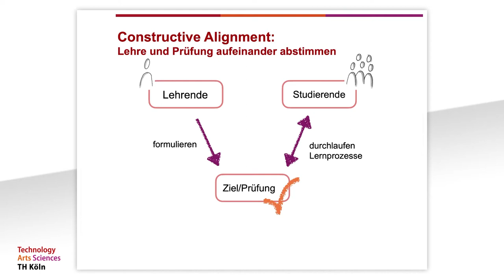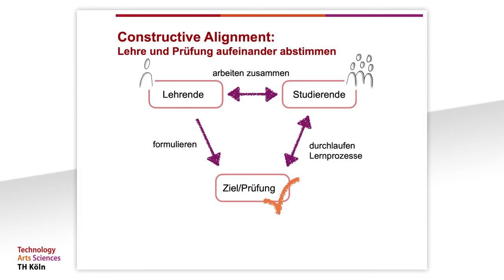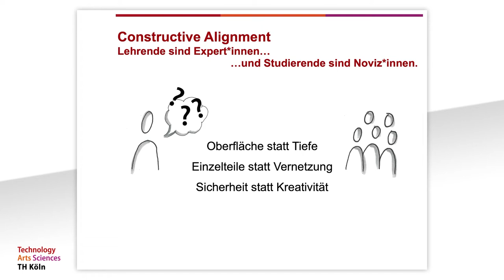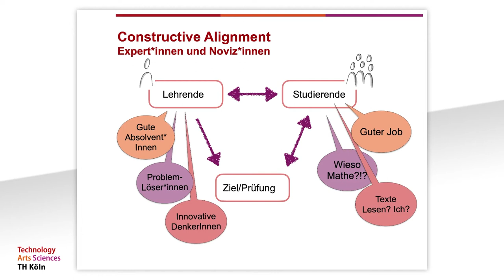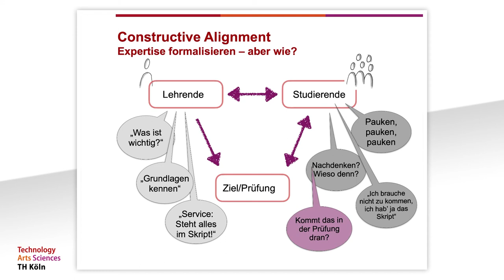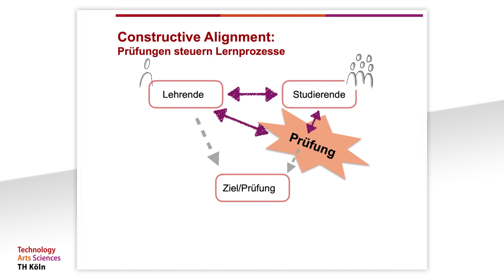1. Constructive Alignment